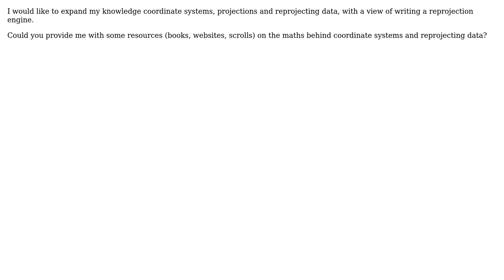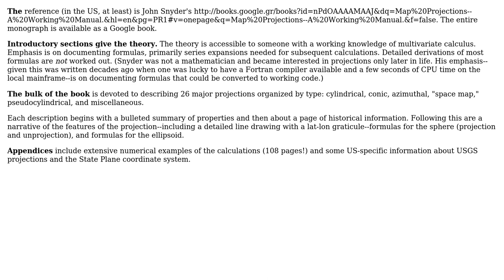GIS: Learning about Reprojection?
With thanks & praise to God, and with thanks to the many people who have made this project possible! | Content (except music & images) licensed under CC BY-SA | Music | Images & others | With thanks to user whuber user PolyGeo user OptimizePrime user nickves and the Stack Exchange Network Trademarks are property of their respective owners. You are responsible for your own actions.